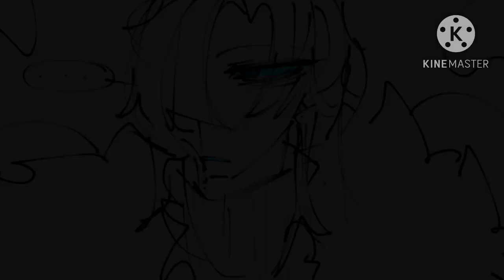It's You-Ft.Killermare, some Sanses||flash, shake, cringe, noncanon, unmotivated, loop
"Unmotivated instead of lazy because i forced myself to work

I forgot the white su!c hair

The Sanses:
Error

Dust
Horror
Ink
Ccino"